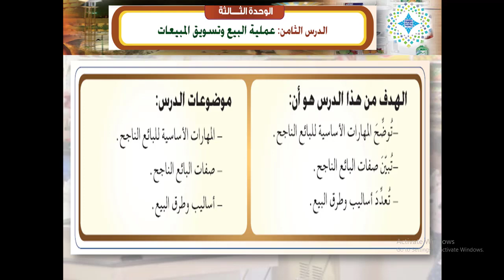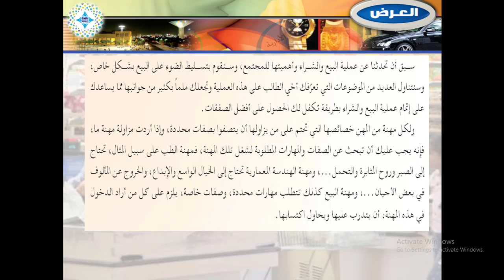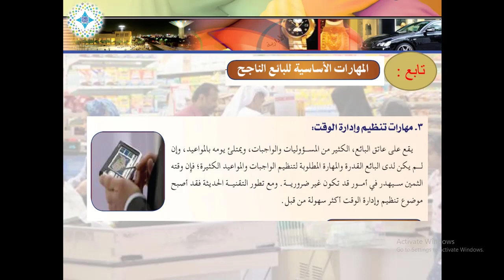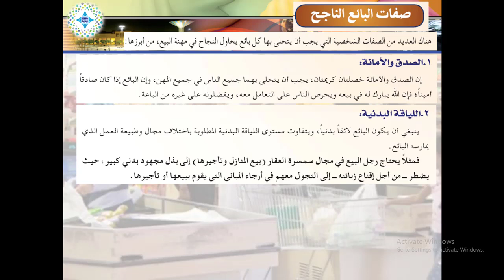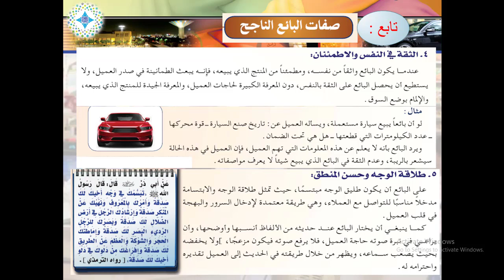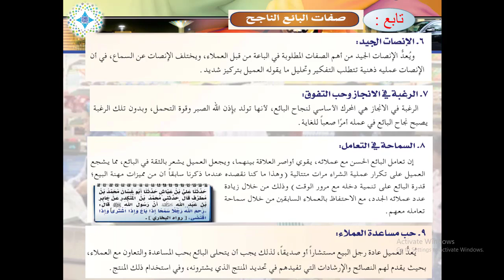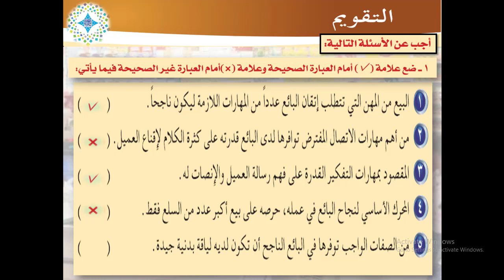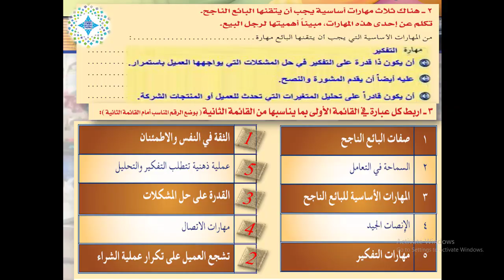ثالث ثانوي _ مهارات إدارية _ الاسبوع 14 _الوحدة الثالثة _الدرس الثامن